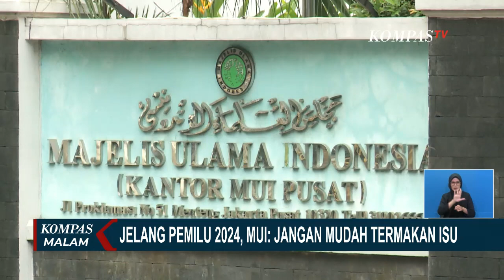Jelang Pemilu 2024, MUI: Jangan Mudah Termakan Isu!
JAKARTA, KOMPAS.TV - Jelang pemilihan umum tahun 2024, seluruh elemen masyarakat diingatkan untuk tidak terpancing gerakan-gerakan politik yang memanfaatkan keadaan.

Wakil Ketua Umum Majelis Ulama Indonesia Kyai Marsudi Suhud menyebut, jangan sampai bangsa Indonesia menanggung kerugian selama lima tahun ke depan.

Selain itu, Kyai Marsudi Suhud juga mengingatkan terkait pentingnya menjaga ketahanan NKRI.

Ia juga menyampaikan pentingnya kesamaan pandangan antar seluruh elemen bangsa Indonesia.

Dengan adanya kesamaan pandangan ini, tentu pertumbuhan bangsa Indonesia akan semakin cepat.

Kepentingan umum dan kepentingan individu haruslah berjalan berdampingan.

Dengan demikian, bangsa Indonesia akan lebih siap dalam menyambut tahun politik di 2024 nanti.

Baca Juga Wujud Kokohnya Sinergitas, Panglima TNI dan Kapolri Main Wayang Orang Bareng di